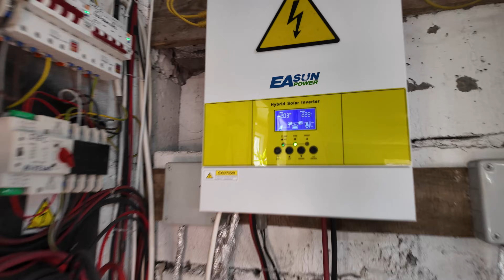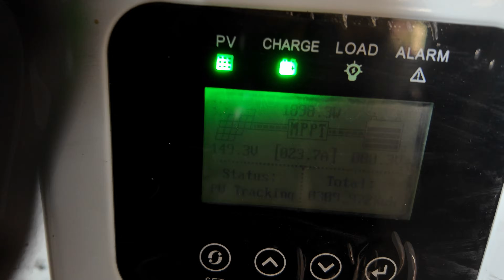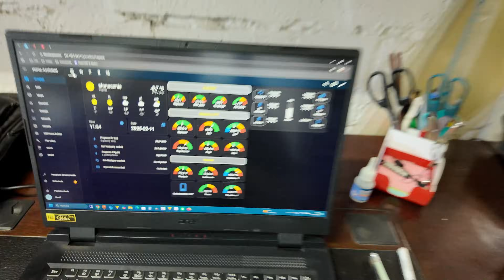Zrobiliśmy stół taśmowy transporter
Witam,

Film ze złożenia stoły taśmowego wykonanego w firmie
KAM-TECH Kamil Dziedziczak.
Stół składali:

Paulina i Kamil.

Zachęcamy do zostawienia śladu po sobie w postaci:
- Łapki w górę
- Łapki w doł
- Komentarza